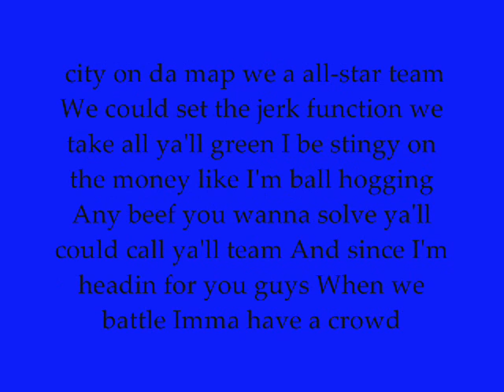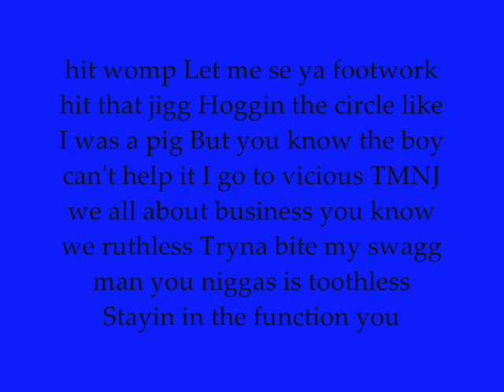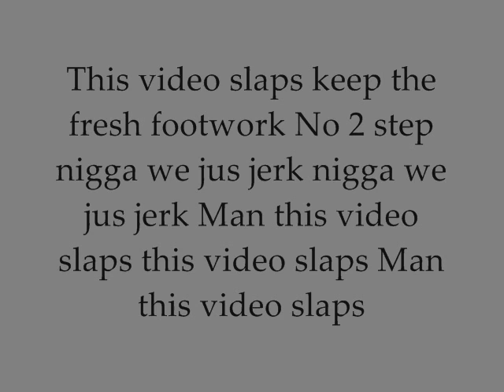This Video Slap-Yung Chopp & J-Bizz(Of TMNJ)